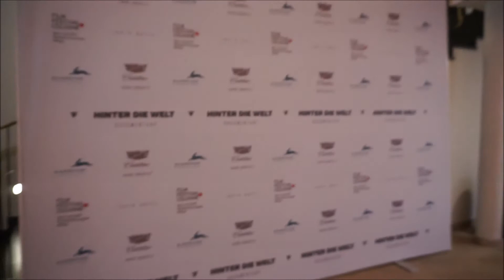Mit TOKIO HOTEL im KINO! | HINTER DIE WELT feat. Kelly MissesVlog, Jodie Calussi uvm.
Jetzt haben die auch noch einen Film gemacht?! Ja! Die Tokio Hotel Dokumentation wurde erstmals im Rahmen des Filmfestival Köln vorgestellt. HINTER DIE WELT ist die fast 3 jährige Arbeit von Produzent und Drehbuchautor Oliver Schwabe. Eure Meinung und Kommentare von den YouTubern Kelly MissesVlog, Mirellativegal und Jodie Calussi zur Filmpremiere haben wir hier festgehalten. Rewinside und Sturmwaffel waren auch dabei. :D

Mittlerweile auch als DVD erhältlich